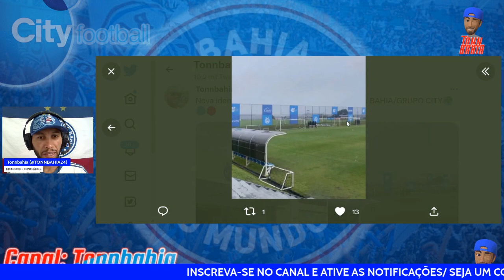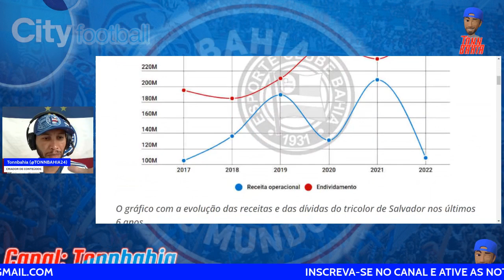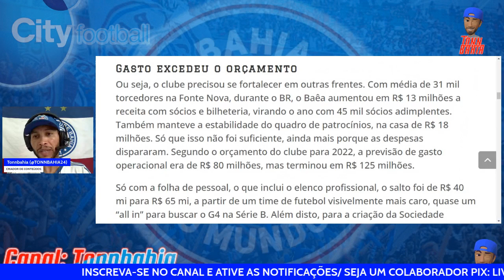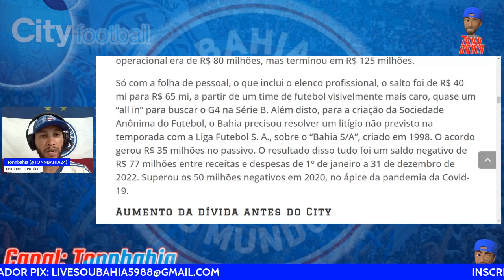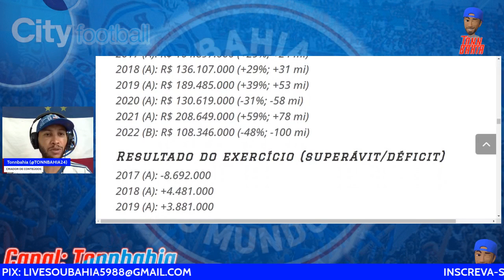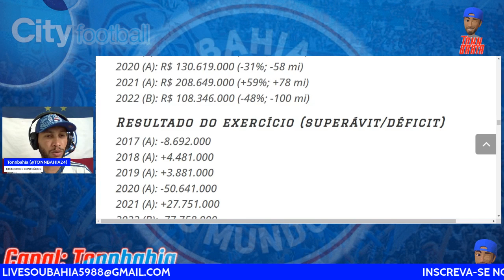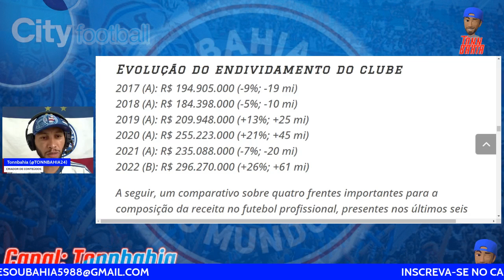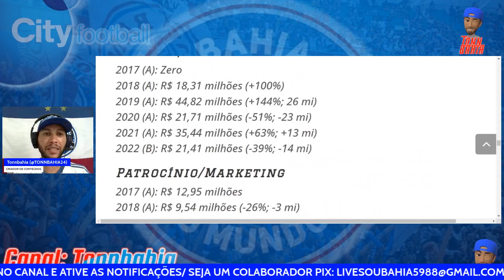🚨ATENÇÃO: R$77MI DE DÉFICIT EM 2022. SAIBA TODA A VIDA FINANCEIRA DO BAHIA ENTRE 2017-22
FAÇA SEU CADASTRO NA ESPORTE DA SORTE E AJUDE O BAHIA